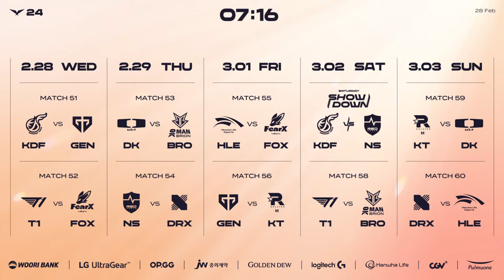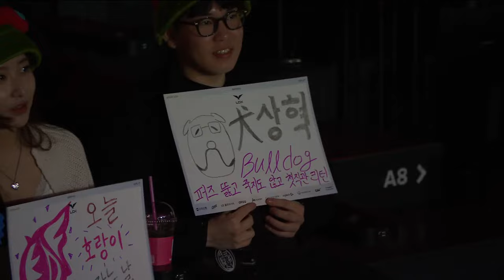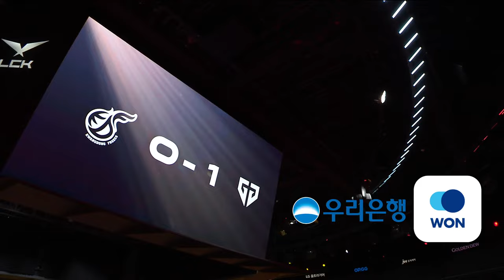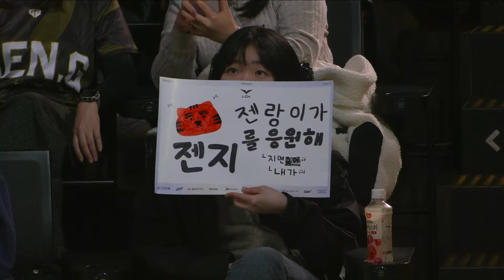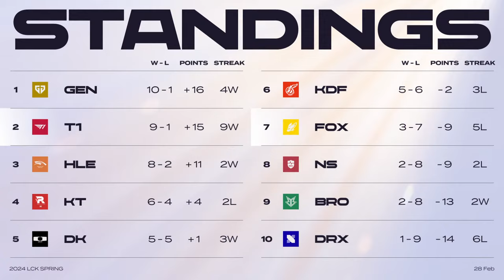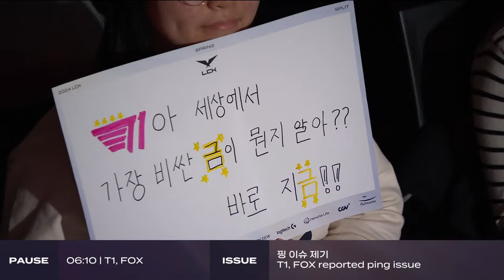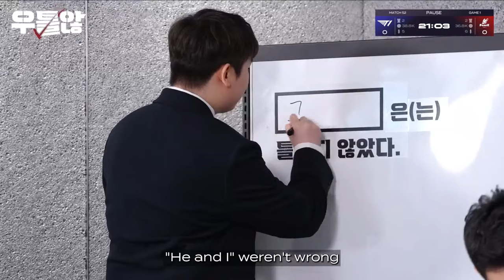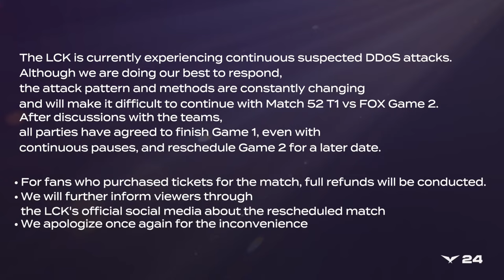KDF vs GEN - T1 vs FOX | 2024 LCK Spring Split